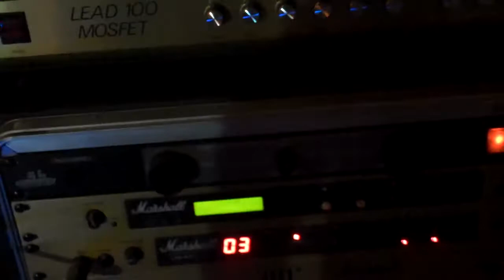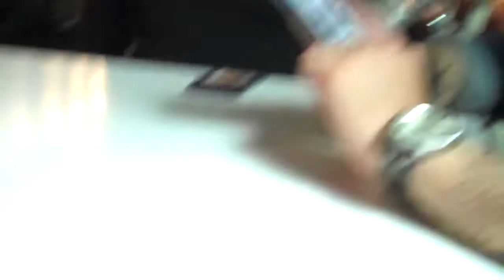Slavon. Making of Volver a empezar Music video.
Making the music video of Volver a Empezar from our album Oracion Para Cain.  Filmed at the London Room (Central Pub) in San Jose, Costa Rica in February 2018.
Directed by Jose Sibaja.  Thanks to all involved in making this Video. We appreciate your valuable help.  It was a lot of fun.
Filmando el video para la canción Volver a Empezar del disco Oracion para Cain. Filmado en el London Room del Central Pub en San Jose, Costa Rica en Febrero 2018.  Muchísimas gracias a todos los que nos ayudaron. Las pasamos super bien.  El video es dirigido por Jose Sibaja.